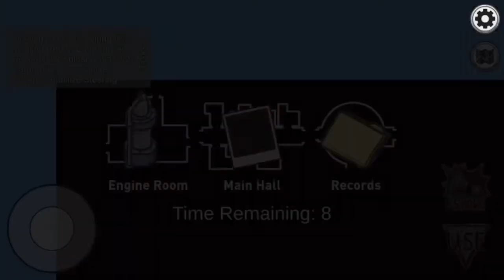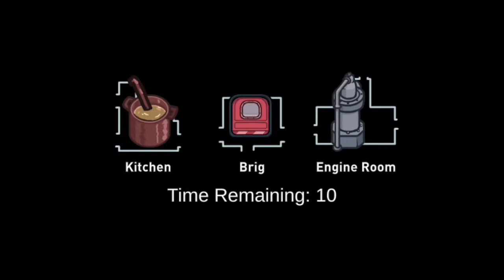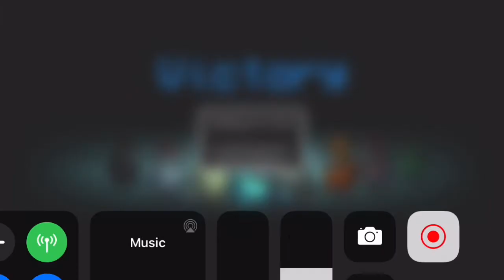First among us video!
First among us video on this channel. Enjoy!